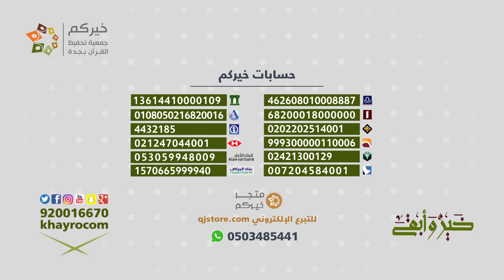Khayrocom Mea'weit Al Barakat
Client : Khayrocom Association
Motion Graphics By : Yasser Gomaa